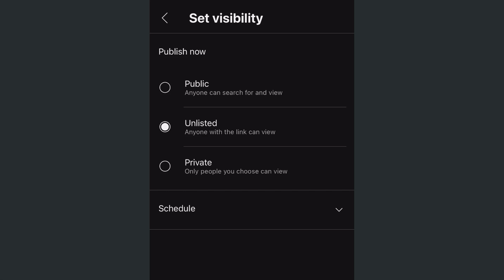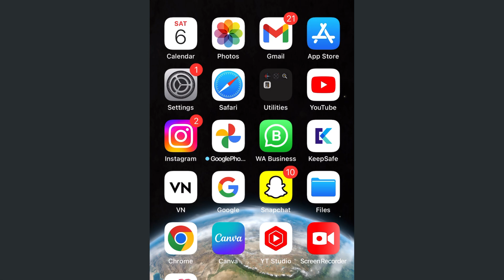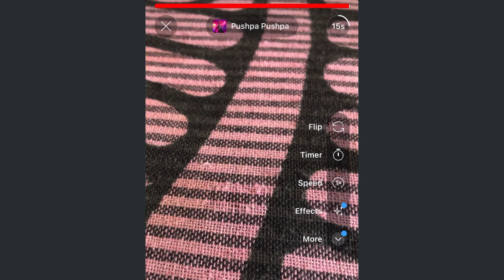🔗Unlisted video kya hai ?? Problem solve ab nahi hoga unlisted video aise karo upload😀😀